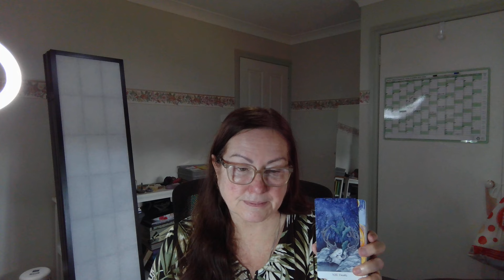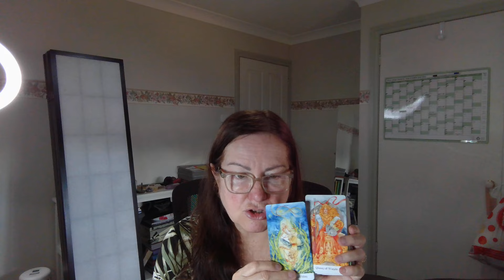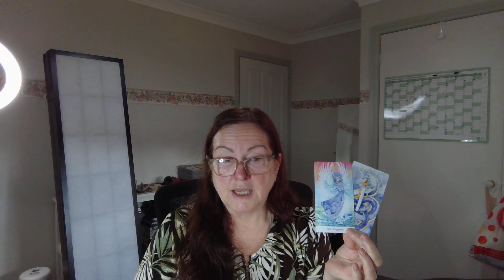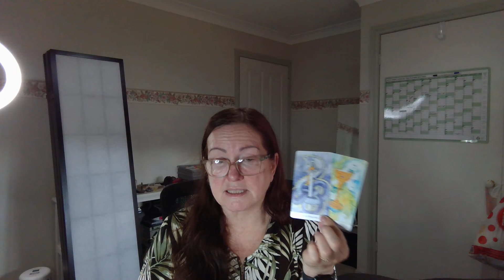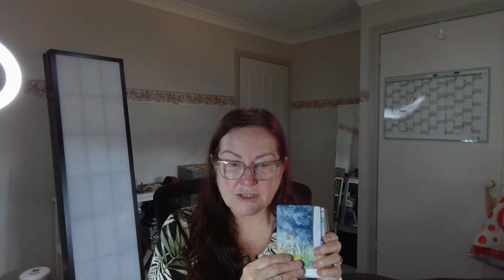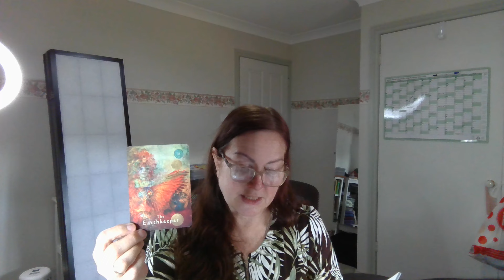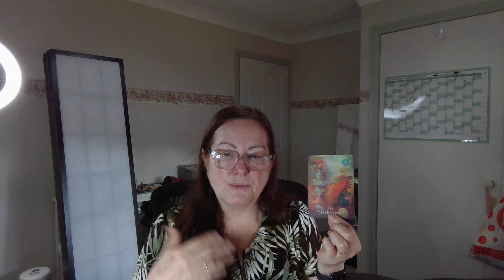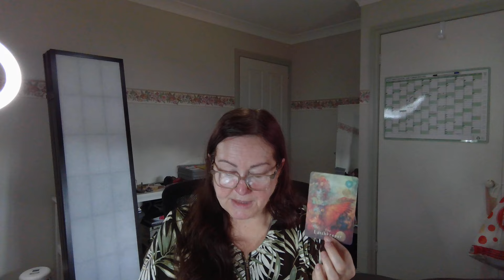What's Crackin' For The Collective - An Opportunity Is On It's Way...